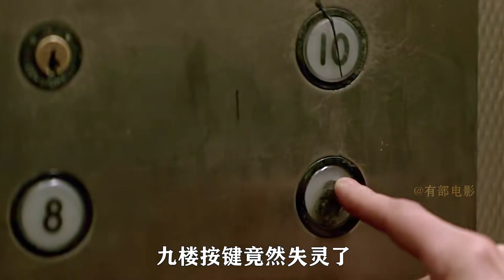\u003C1\u003E經典日恐翻拍：一對母女搬新家后，屋頂不斷流出黑水！